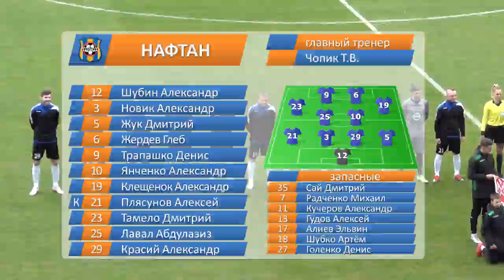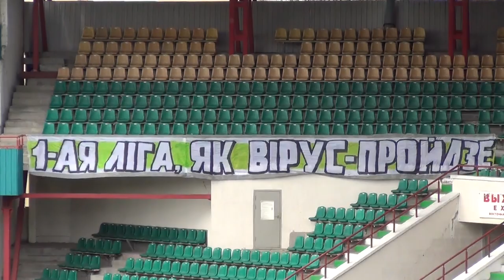ФК Гомель 0 - 0 ФК Нафтан 18.04.2020